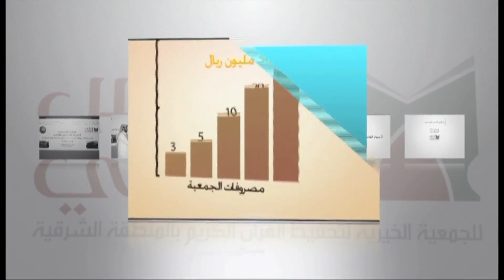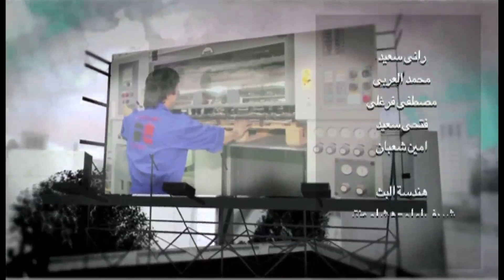يوم جديد _ الحلقة _ 11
برنامج يوم جديد :
برنامج صباحي من المنطقة الشرقية يحتوي علي عدة فقرات متنوعة ..
دينية
الأسرة
أخبار الصحف
التراث
حركة الاسواق
وفقرات جمالية مختلفة
من إنتاج مجموعة زاد - يبث على قناة المجد